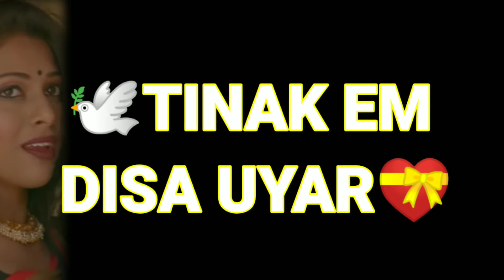ramesh_murmu 💔e mone tin|| new santali ringtone 💔sad ringtone status 🔥moj_kora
santali or nagpuri ringtone sunne k liye mere channel

note :-
           humare yaha koi v video ya udio original nahi hai
ya humare nahi hai agar ap sab ko es video ringtone se koi v
problem hai to niche 👇 comment box me comment kare please kisi v tarah ka strike na de 🙏

                                        and

                                            thanks